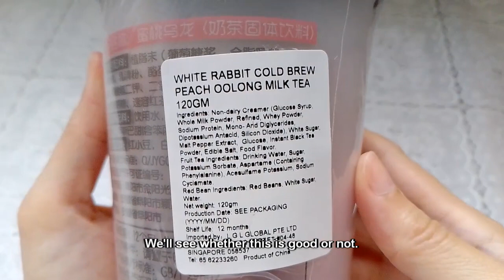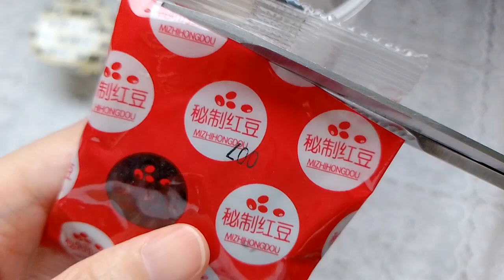ASMR Unbox & Try White Rabbit Cold Brew Peach Oolong Milk Tea | Instant Peach Milk Tea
Tools to create this video:
1. Realme C35
2. Open Camera
3. 9 years old Acer Laptop
4. Lightworks